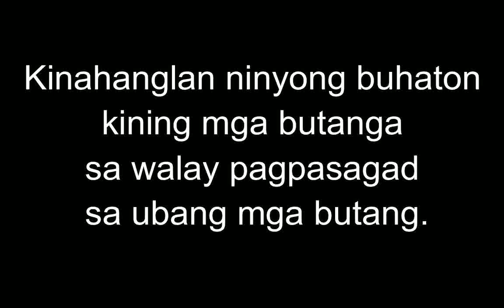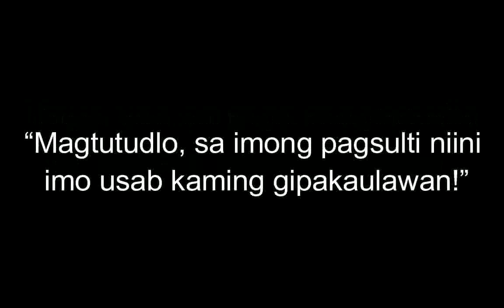October 12, 2022 Daily Gospel Reading Cebuano Version